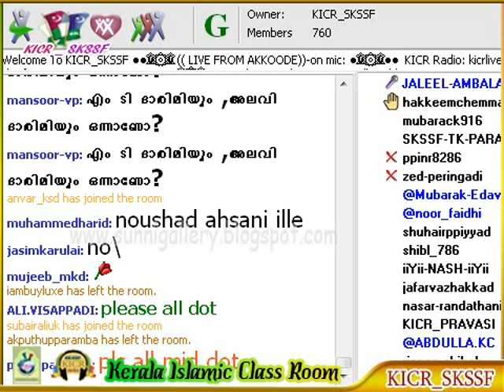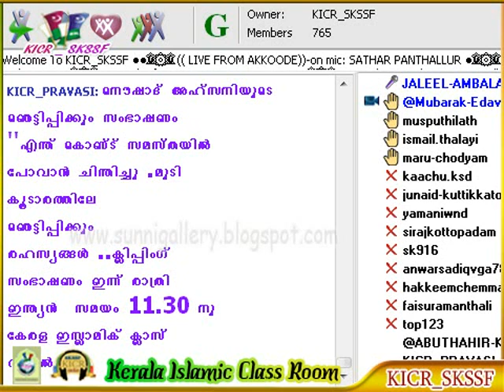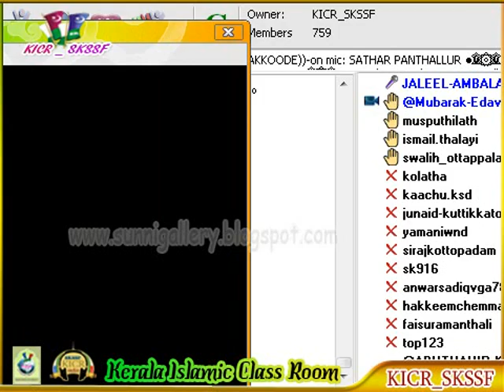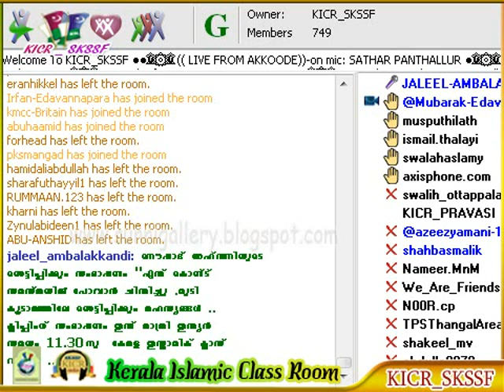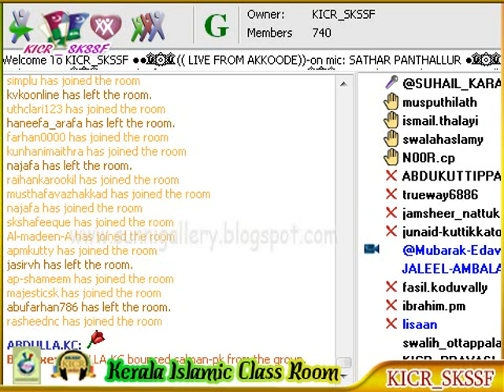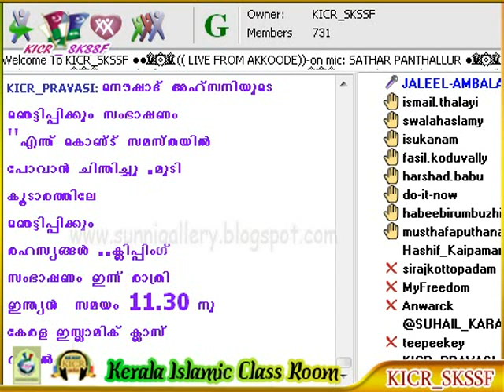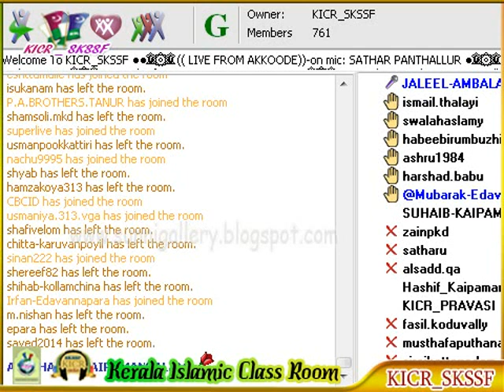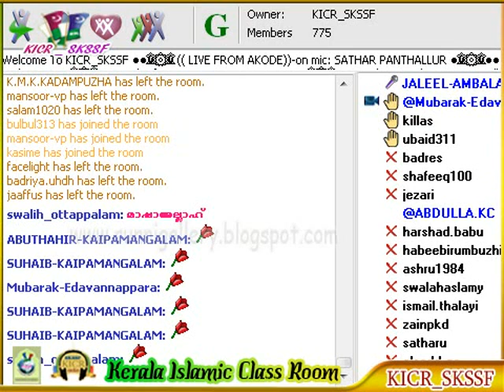Sathara Panthallur Akkode Sammelanam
ആക്കോട് ആദര്‍ശ സമ്മേളനം 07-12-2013 -  സത്താര്‍ പന്തല്ലൂര്‍